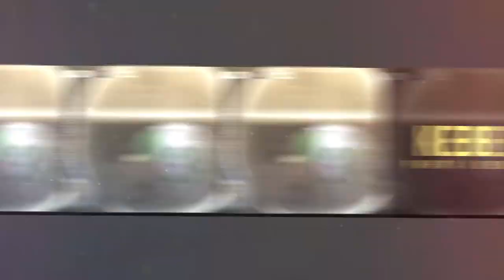IBOU KEBE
Highlight Ibou Kebe STRIKER